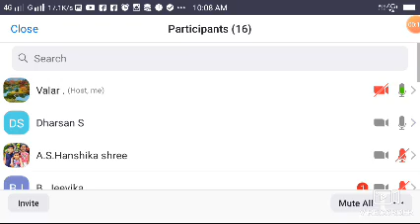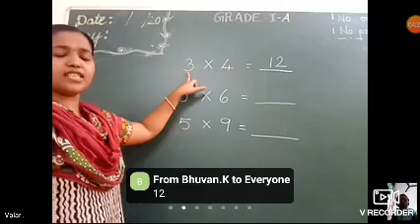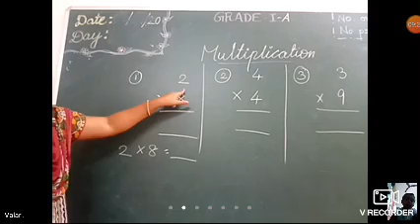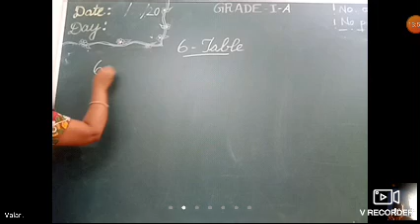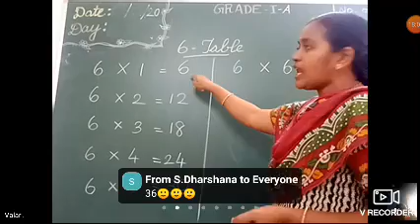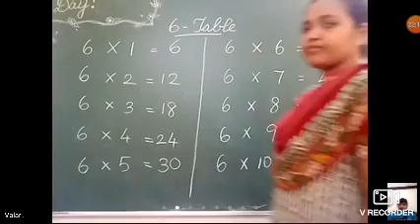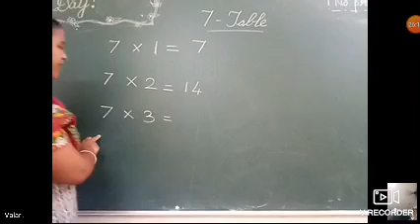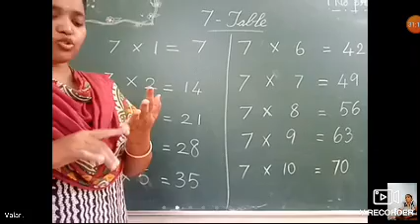Grade 2 Math Multiplication and ( 6,7 )Tables